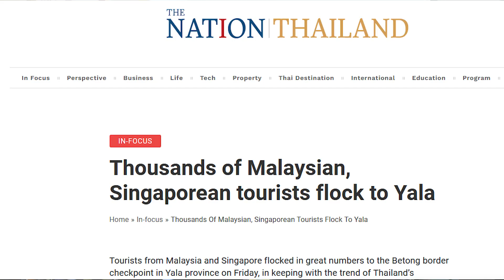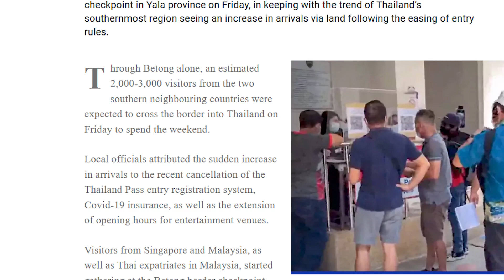You Mean Dropping Thailand Pass Increases Arrivals!?!